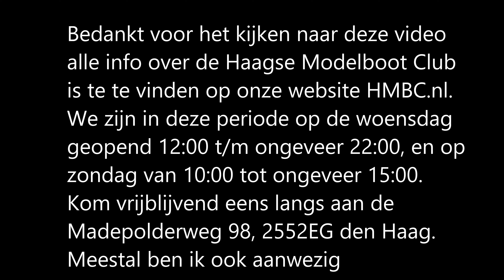proefvaart Netlloyd Bahrain en vaardag HMBC # 44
Op 26 Juni was de proefvaart van de Nedlloyd Bahrain van ons lid Ben en op 30 juni was de maandelijkse vaardag bij onze vereniging HMBC (Haagse Modeboot Club ) op Madestein in den Haag (Loosduinen)
On June 26th there was a trial run of the Nedlloyd Bahrain of our member Ben and on June 30th there was the monthly sailing day at our association HMBC (Haagse Modeboot Club) at Madestein in The Hague (Loosduinen).